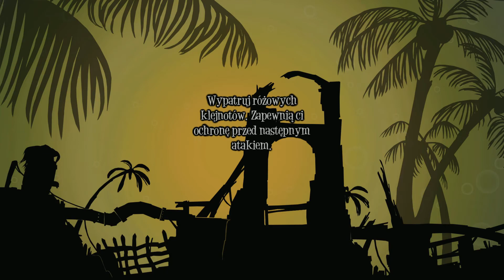Zagrajmy w Giana Sisters: Twisted Dreams PL (100%) Poziom 2-5 Zaczarowana Górska Scieżka [Wysoki]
W tym poziomie mamy do zdobycia 388 kryształów i jest sporo miejsc ukrytych które łatwo pominać.

Poziom Trudności: Wysoki/Xbox One X